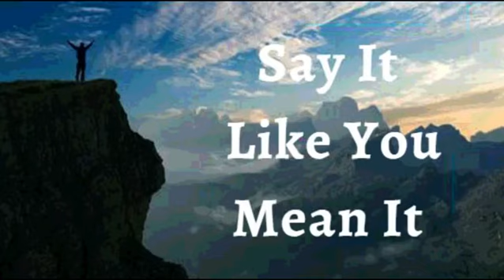25th January 2023 Say It like You Mean It (Audio in Kannada)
*25 ಜನವರಿ 2023*

*ವಿಶ್ವಾಸದ ಘೋಷಣೆಗಳು*

ನನ್ನ ಮಾರ್ಗದಲ್ಲಿ ಬರುವ ಪ್ರತಿಯೊಂದು ಕಷ್ಟದ ಹೊರತಾಗಿಯೂ ನಾನು ಉಳಿಯುತ್ತೇನೆ,ಪುಟಿದೇಳುತ್ತೇನೆ ಎಂದು ಘೋಷಿಸುತ್ತೇನೆ. ಪ್ರತಿಯೊಂದು ಹಿನ್ನಡೆಯೂ ನನ್ನ ಮುನ್ನಡೆಗಾಗಿರುವ ವ್ಯವಸ್ಥೆಯಾಗಿದೆ ಎನ್ನುವುದನ್ನು ನಾನು ಅರಿತಿದ್ದೇನೆ. *ನಾನು ತಟಸ್ಥನಾಗಿರುವುದಿಲ್ಲ ಅಥವ ನನ್ನ ಕನಸುಗಳನ್ನು ಬಿಟ್ಟು ಬಿಡುವುದಿಲ್ಲ ಅಥವ ನಾನಿರುವಲ್ಲಿಯೇ ನಾನು ನೆಲೆಸಿರುವುದಿಲ್ಲ.* ನಮ್ಮ ದೇವರಾದ ಕರ್ತನ ಸಹಾಯವು ನನ್ನ ಮೇಲಿದೆ; ನಾನು ಕೈಹಾಕಿದ ಎಲ್ಲಾ ಕೆಲಸ ಕಾರ್ಯಗಳನ್ನು  ಸ್ಥಿರಪಡಿಸಿ, ಸಮೃದ್ಧಿಗೊಳಿಸಿದ್ದಾರೆ. ದೇವರ ಸಹಾಯದ ಸ್ಪರ್ಶವು ಆತನ ಮಹಿಮೆಗಾಗಿ ಮತ್ತು ನನ್ನ ಒಳಿತಿಗಾಗಿ ಎಲ್ಲವನ್ನೂ ಬದಲಾಯಿಸುತ್ತದೆ ಎಂದು ನನಗೆ ತಿಳಿದಿದೆ. ಇದೆ ನನ್ನ ಘೋಷಣೆ.

ನಿತ್ಯಜೀವವು ನನ್ನಲ್ಲಿ ಕಾರ್ಯ ಮಾಡುತ್ತಿದೆ; ಆದ್ದರಿಂದ, ನನ್ನ ದೇಹವು ಜೀವಂತವಾಗಿದೆ ಮತ್ತು ಸಕ್ರಿಯವಾಗಿದೆ. *ನನ್ನ ರೋಗನಿರೋಧಕ ವ್ಯವಸ್ಥೆಯು ಅತ್ಯುತ್ತಮವಾಗಿ ಕಾರ್ಯನಿರ್ವಹಿಸುತ್ತದೆ.* ನಾನು ದೊರೆತನ ಮತ್ತು ಅಧಿಕಾರವಿರುವ  ಸ್ಥಳದಲ್ಲಿದ್ದೇನೆ, ಅಲ್ಲಿ ನಾನು ಅಸ್ವಸ್ಥತೆ, ಕಾಯಿಲೆ ಮತ್ತು ನ್ಯೂನ್ಯತೆಗಳ ಮೇಲೆ ವಿಜಯಶಾಲಿಯಾಗಿ ಆಳ್ವಿಕೆ ನಡೆಸುತ್ತೇನೆ. ಕರ್ತನಿಗೆ ಸ್ತುತಿಯಾಗಲಿ ಆಮೆನ್

*ನಾನು ಹೇಳುವುದನ್ನು ನಾನು ಹೊಂದಿಕೊಳ್ಳುತ್ತೇನೆ, ಯೇಸುವಿನ ನಾಮದಲ್ಲಿ* *(ಯೋವಾನ್ನ 14:13)*

ನಾನು ಬಲಶಾಲಿಯಾಗಿದ್ದೇನೆ
(ಎಫೆಸಿ 6:10)

ನಾನು ಆರೋಗ್ಯಶಾಲಿಯಾಗಿದ್ದೇನೆ
(1 ಪೇತ್ರ 2:24)

ನಾನು ಆಶೀರ್ವದಿಸಲ್ಪಟ್ಟಿದ್ದೇನೆ
(ಎಫೆಸಿ 1:3)

ನಾನು ಶಕ್ತಿಶಾಲಿಯಾಗಿದ್ದೇನೆ
(ಯೆಶಾಯ 40:29)

ನಾನು ಅಭಿಷೇಕಿಸಲ್ಪಟ್ಟಿದ್ದೇನೆ
(1 ಯೋವಾನ್ನ 2:20)

(ಯೋವಾನ್ನ 8:36)

(ಮಾರ್ಕ 1:11)

(ಆದಿಕಾಂಡ 39:23)

(2 ಕೊರಿಂಥಿ 4:18)

ನಾನು ಒಳ್ಳೆಯ ನೆಲವಾಗಿದ್ದೇನೆ ( ಭೂಮಿಯಾಗಿದ್ದೇನೆ) (ಲೂಕಾ 8:15)

(ಕೀರ್ತನೆ 92:13)

(ಕೀರ್ತನೆ 92:13)

(ಕೀರ್ತನೆ 1:3)

(ಕೀರ್ತನೆ 92:14)

ನಾನು ವೃದ್ಧಾಪ್ಯದಲ್ಲಿಯೂ ತಾಜಾ ಹಾಗೂ ಸಮೃದ್ಧಿಯುಳ್ಳವನಾಗಿರುತ್ತೇನೆ (ಕೀರ್ತನೆ 92:14)

ಎಲ್ಲಾ ಕಾರ್ಯಗಳು ನನ್ನ ಒಳಿತಿಗಾಗಿ ಆಗುತ್ತಿವೆ,ಯೇಸುವಿನ ನಾಮದಲ್ಲಿ (ರೋಮ 8:28)

(ಎಫೆಸಿ 1:3)